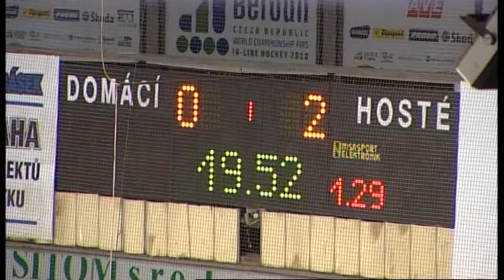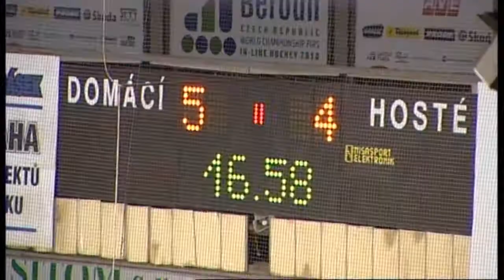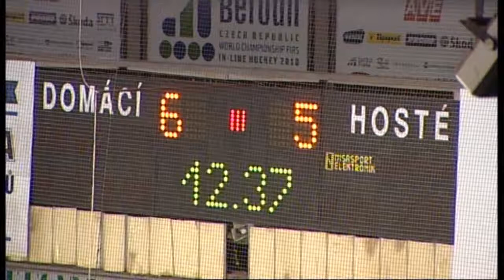Baráž: Beroun - Hodonín 7:5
Sestřih z utkání 10.kola baráže o první ligu mezi Berounem a Hodonínem.